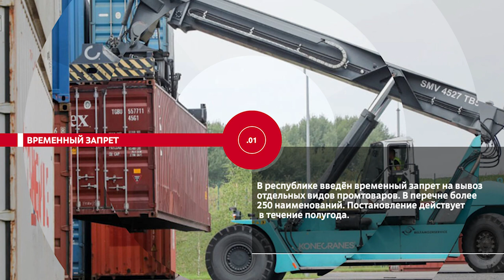НОВОСТИ ЭПИЗОДЫ 23 09 2022